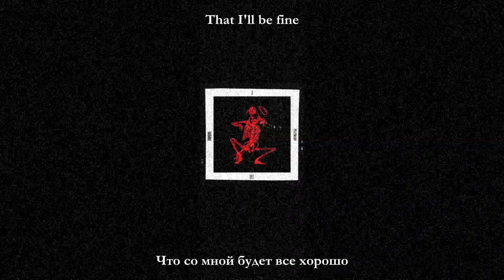unknxwn. - 6FEET! (lyrics + RUS subs)